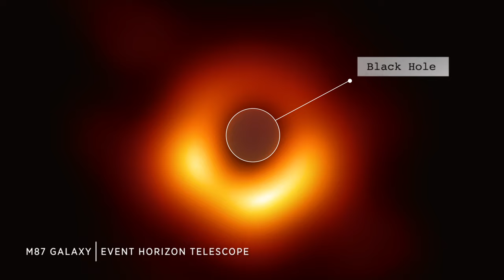What is a black hole? Astro-Investigates Ep. 1 (Black Holes)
Black holes - what are they really? Learn this and more with “Astro-Investigates,” the video series that explores and explains big astrophysics topics with the help of NASA scientists.

In this episode, you’ll hear from:
Joanna Piotrowska - Astrophysicist at Caltech
Varoujan Gorjian - NASA Research Astronomer
Daniel Stern - NASA Astrophysicist
Michele Vallisneri - NASA Theoretical physicist

Host and Co-Producer: Chelsea Gohd
Editor/Director/Co-Producer: Keith Miller (Caltech-IPAC)
Science Visualizations/Co-Producer: Robert Hurt (Caltech-IPAC)

To learn more about black holes and NASA missions studying these mysterious objects,

Credit: NASA/JPL-Caltech